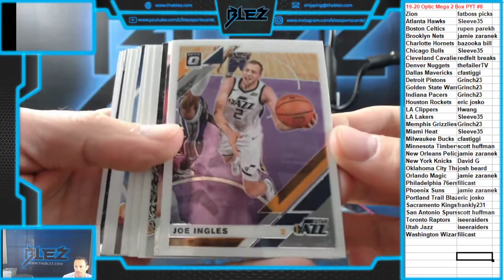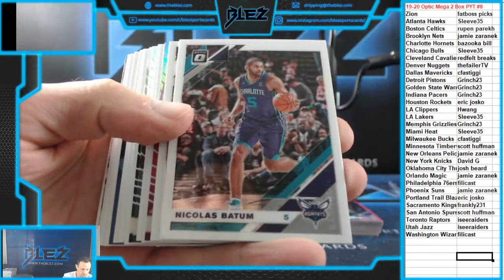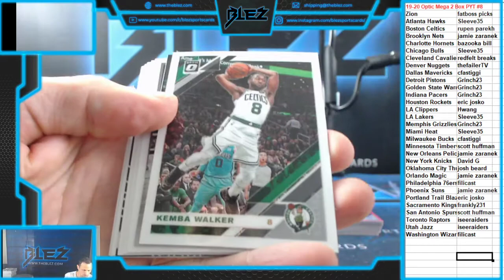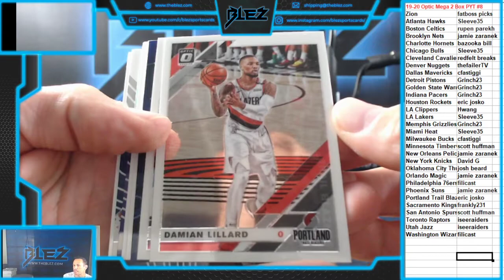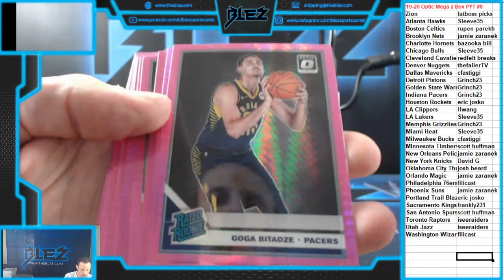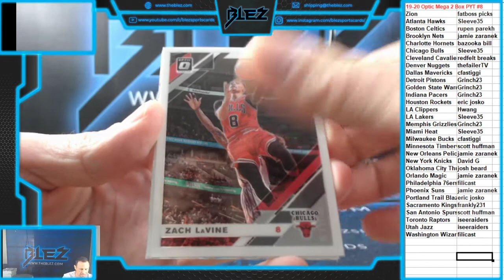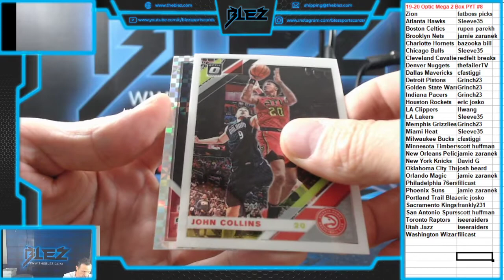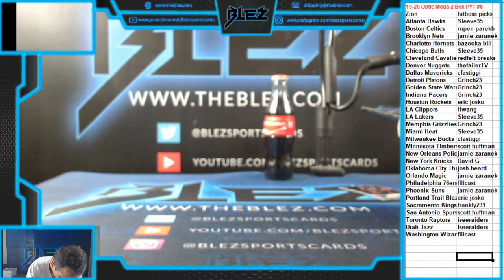2019-20 Optic Mega 2 Box PYT #8